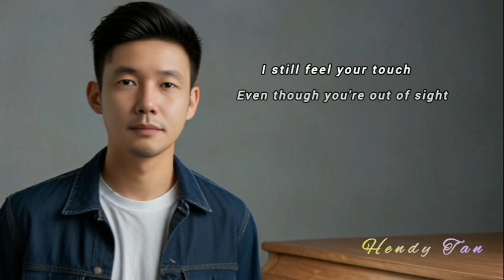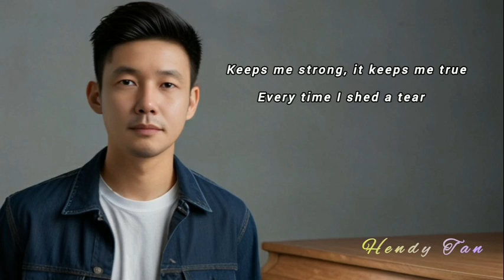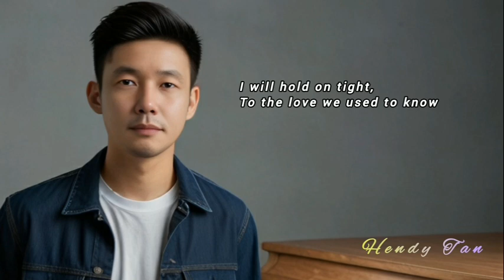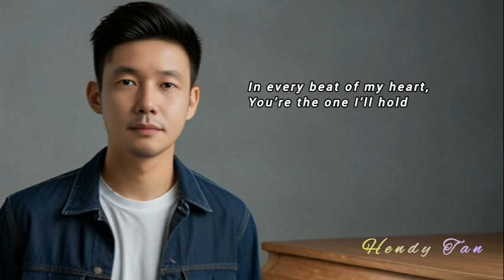I never let go [ Official Music ] The best english song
The title song 'I Never Let Go' describes about determination and deep commitment to someone or something very valuable. The lyrics of this song often tell about the promise not to give up or let go despite facing challenges, difficulties, or difficult times. With an emotional and meaningful tone, this song can bring a feeling of hope, strong love, and determination to stay afloat. 'I Never Let Go' can be a reminder of the importance of maintaining what we believe or care about in life.

Song making in the app : suno ai
Image taken from the app : leonardo ai
Edit the image from the app : remakeface ai
Edit merge music, images and text in the app : inshot